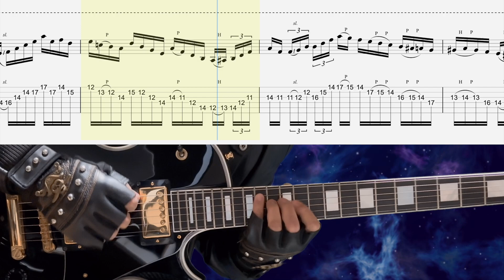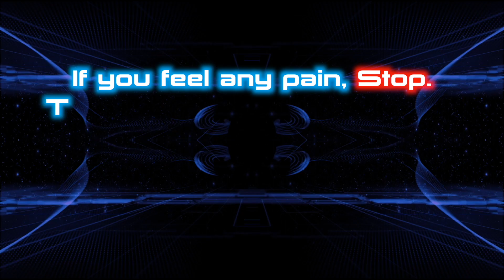Larry Carlton - Room 335 #1-2【Bpm=81~130 +Gt TAB】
Some phrases are for patrons only!!

0:00 Warning
0:19 Training Start

Guitar : Soldano SLO-100 - Neural DSP